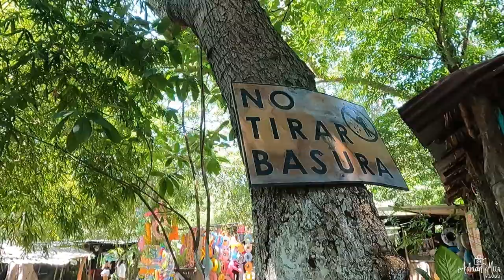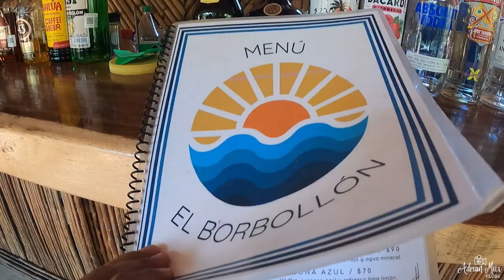🤩Este lugar te va a encantar, el Borbollón / Quechultenango Gro.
este hermoso lugar es el borbollón en rio azul del municipio de Quechultenango guerrero,